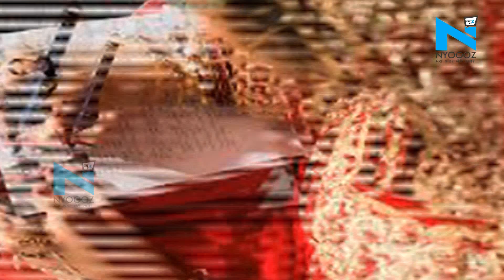Hasan Ali-Arzooसे पहले इन Pakistani क्रिकेटरों ने भी की है भारतीय लड़की से शादी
बॉलीवुड फिल्म रिफ्यूजी का एक मशहूर गाना है 'पंछी नदिया पवन के झोके, कोई सरहद ना इन्हें रोके...'इनके अलावा एक चीज और है, जिसे इंसान चाहकर भी नहीं रोक सकता। हम बात कर रहे हैं रिश्तों की, जो कई बार बनाए नहीं जाते बन जाते हैं। यही वजह है कि सात समंदर पार भी लोग रिश्ते बनाकर एकदूसरे के साथ रहने आ जाते हैं और चले जाते हैं।